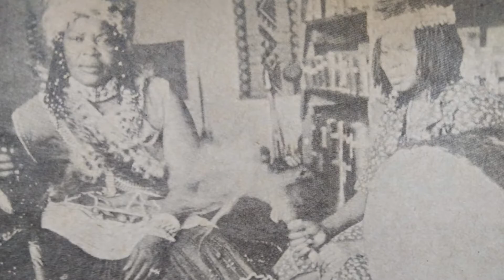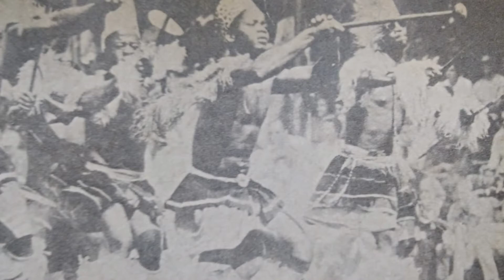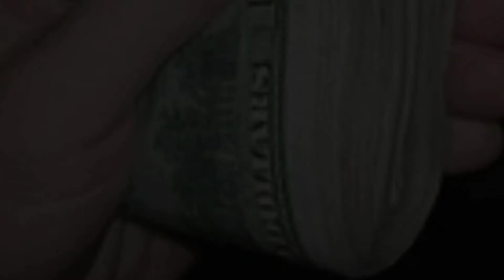Ancestralidade / Feiticeiro Zulu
Ancestralidade do Grande povo Zulu, Fortes Guerreiros no passado.
Suas tradições, religiosidade ainda se preservam neste tendo havido fusão em sua história perante a  colonização ocorrida.